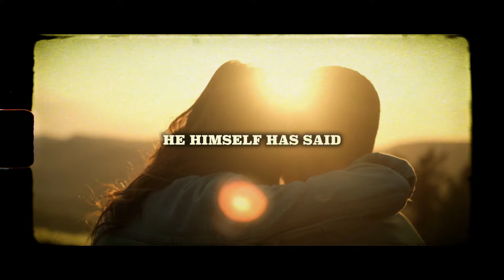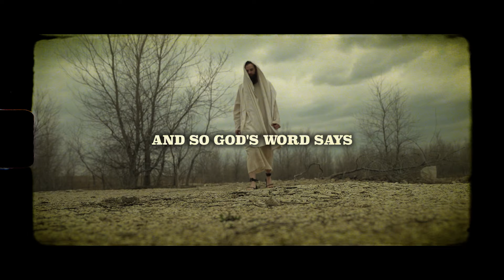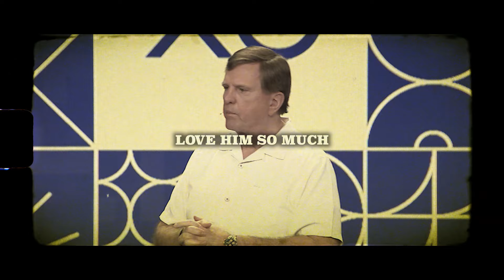How To Build A Better Spouse | Jimmy Evans Sermon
Take a few minutes to watch this motivational Jimmy Evans sermon to learn how to build a better spouse! Learn why your expectations matter in marriage and why your spouse is the PERFECT spouse for you!